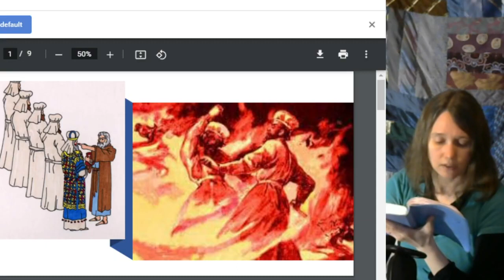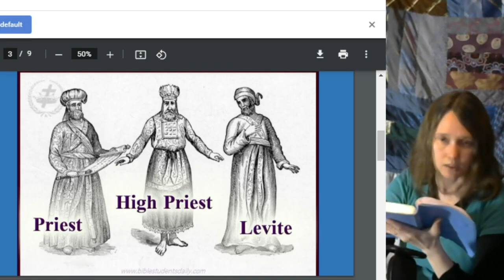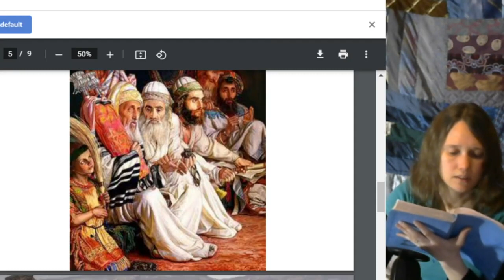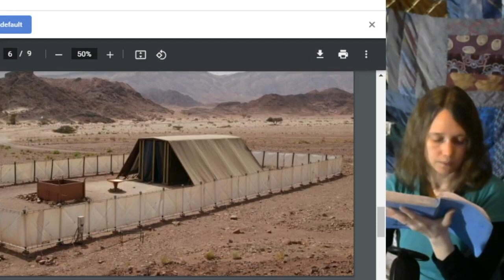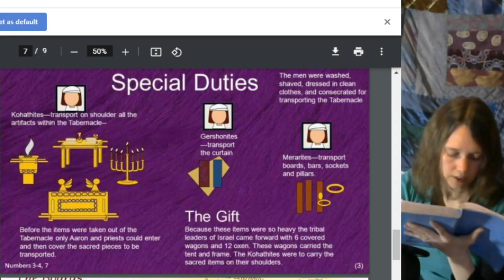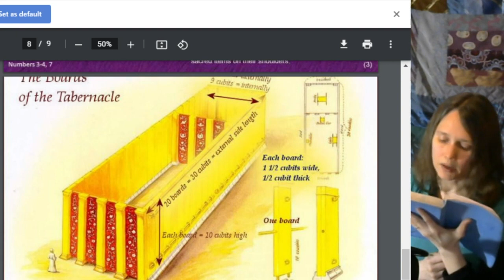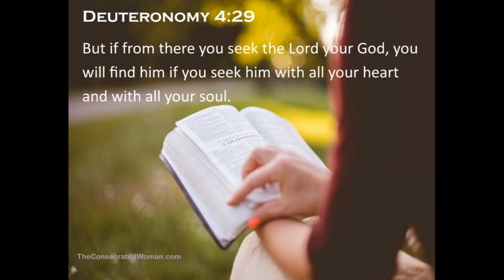Numbers 3 The Sons of Aaron and the Redemption of the Firstborn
The firstborn males of the Levites were set apart for the Lord instead of the firstborn males of the Israelites. This is an edit of the original video that had gaps and the ending somehow deleted.